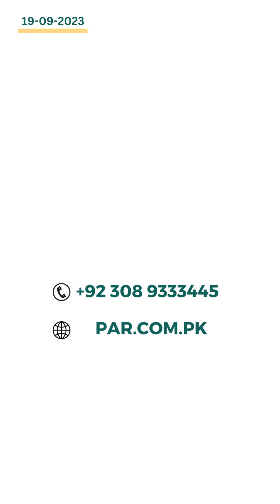PAR: Punjab Ghalla Mandi Rates: 19-09-2023 پنجاب غلہ منڈی میں اجناس کی قیمتیں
Discover the latest price trends and rates at the Ghalla Mandi in PAR Punjab. Stay informed about the fluctuating prices of agricultural produce, making informed decisions for your business or farm.

00:00 Multan
1:40 Sahiwal
2:52 Chichawatni
3:07 RYK
3:24 Sialkot
3:39 Vehari